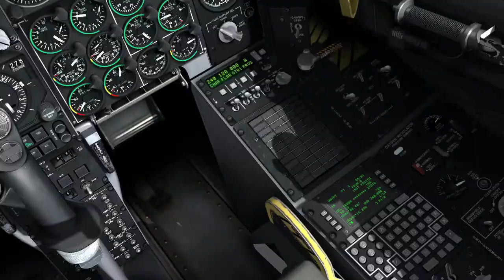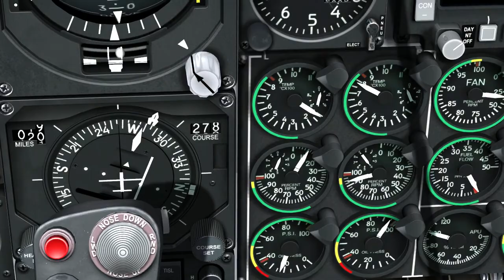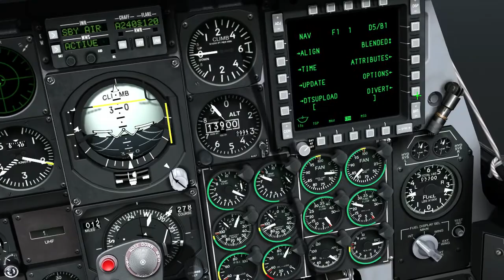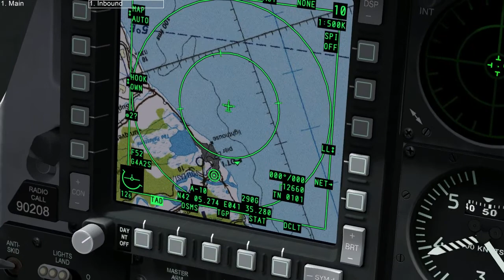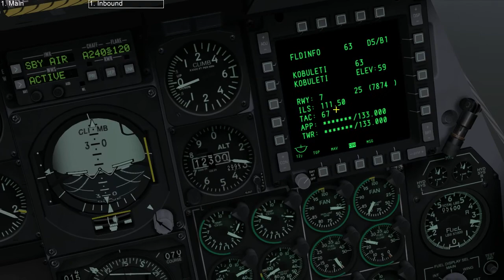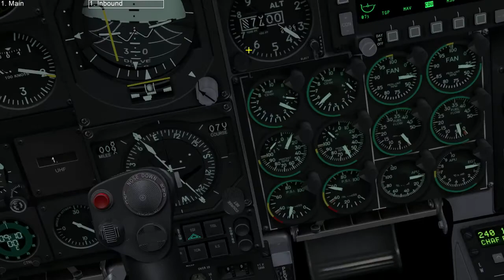DCS: A-10c - Engine Fire Recovery & Emergency Landing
Recovering from engine fire and performing emergency landing.

Engine fire:
1) Reduce throttle on affected engine.
2) If still burning... set throttle to off.
3) If still burning... pull the T-handle and press fire discharge

Engine restart:
1) Go below 15 000 ft
2) Turn on APU
3) Push the working engine trottle to MAX
4) Switch "Engine Operate" to "MOTOR"
5) Wait for engine temp to go below 100
6) Restart engine by putting throttle to IDLE
7) Turn "Engine Operate" back to "NORM"
8) If it fails, land in nearest airfield.

Emergency Landing:
1) Use CDU's "Divert" page to look for nearest airfield
2) Jettison external stores if unable to maintain level flight
3) When landing, use "MVR" setting (7 degrees) in flaps, instead of "DN" (20 degrees)
4) Use rudder to keep the aircraft aligned with runway

Flown with Logitech G940 Joystick+Throttle+Pedals and TrackIR 5